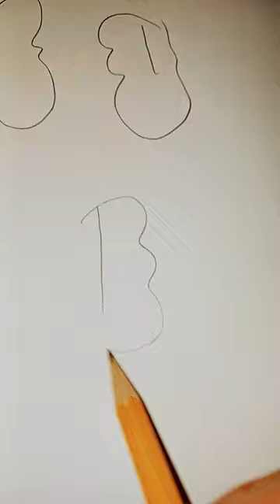drawing cow print